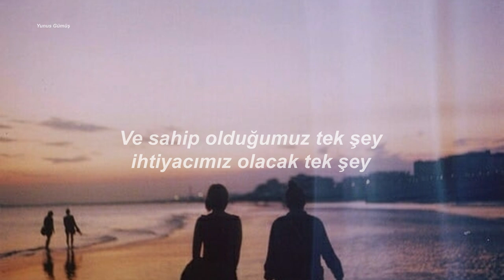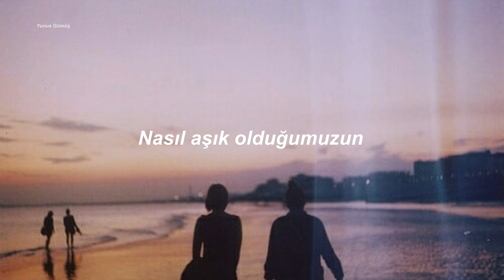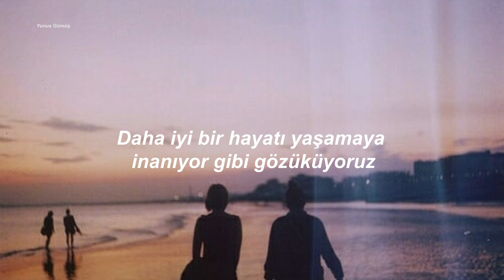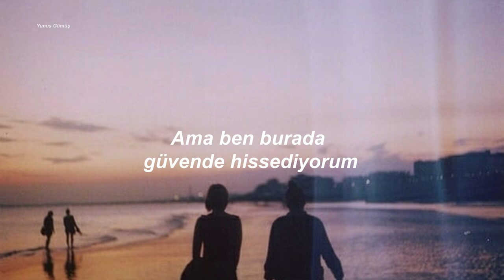Jacob Lee - Secrets (Türkçe Çeviri)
şarkı sözleri
[Verse 1: Jacob Lee]
I know
We belong here
I'm searching for a reason to come home
I won't
Let our hearts grow old
Until we're all alone
And all we have is all we'll ever need

[Pre-Chorus: Jacob Lee]
I know we aren't
Where we said we'd be
When we were 17
But I feel safe here
Lay with me
The stars watch us tonight

[Verse 2: Jacob Lee]
I'll stay
For as long as you will know
I'm searching for a reason to call home
And I won't
Let our hearts collide
Until the moment's right
And all we are is all we'll ever be

[Pre-Chorus: Jacob Lee]
Lay with me
That's okay with me

[Chorus: Jacob Lee]
Tell me all your secrets
Till the sun comes up
Know that I will keep them
Till we are old enough
Show me all your pictures
Of how we fell in love
So we can go back to the start

[Bridge: Jacob Lee]
Lay my heart by your side tonight
We seem to believe in a better life
Place my hand by your heart tonight
Feel your heart beat as we shut our eyes